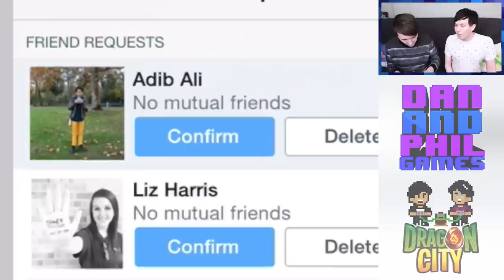WHERE ARE MY DRAGONS?! - Dan and Phil Play: Dragon City #2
They're bigger, better, really weird and ready to battle! The dragons that is, not us.
and add us on this Facebook to play with us

Suggest names for dragons in the comments below for the final episode in our Dragon trilogy!